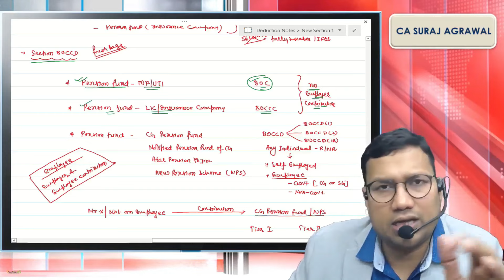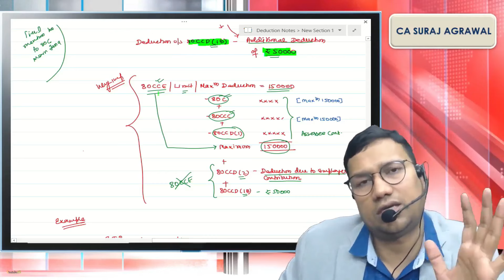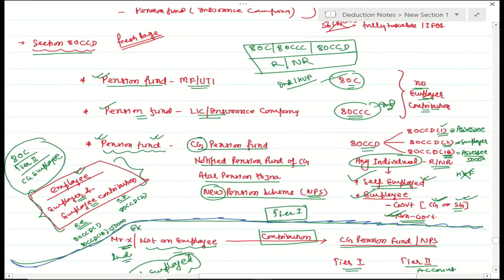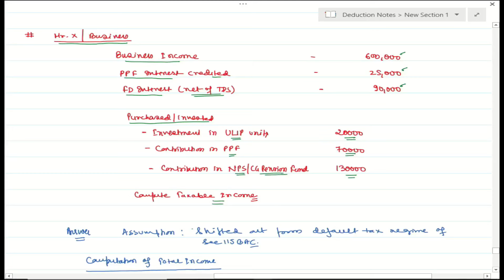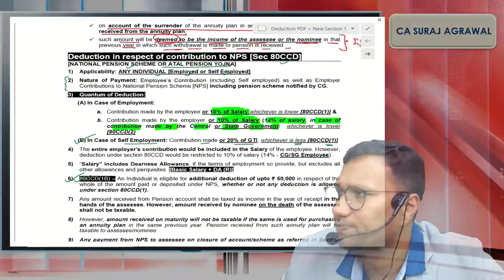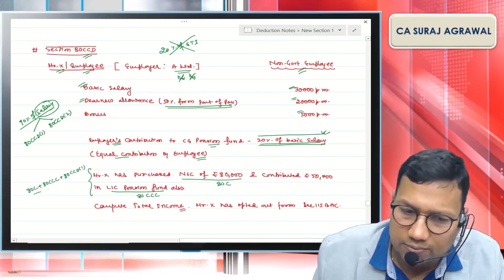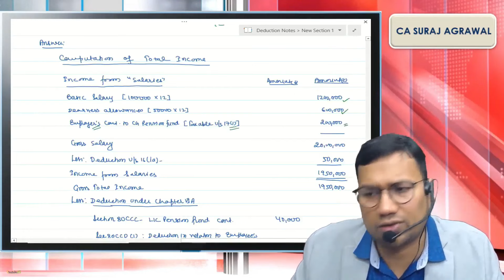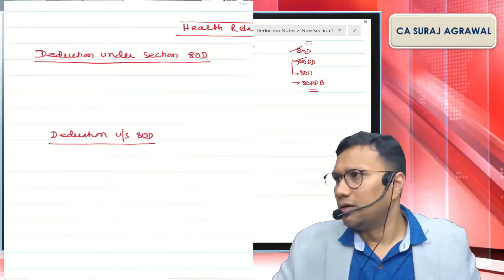Section 80CCD | CG Pension Fund | Deduction Chapter VI-A | Assessment Year 2024-25 Finance Act 2023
Whatsapp Chat with Team 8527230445